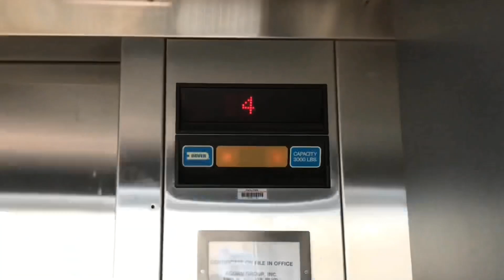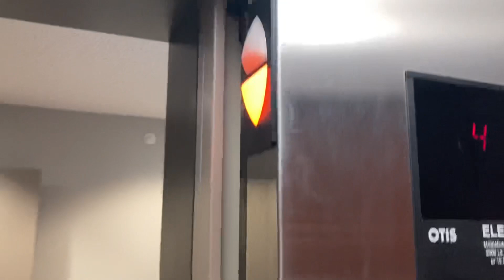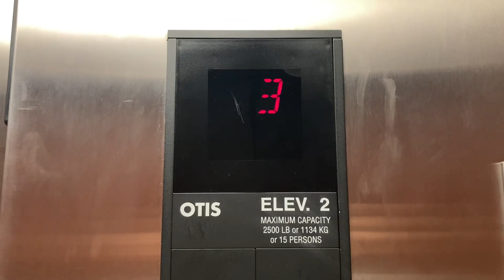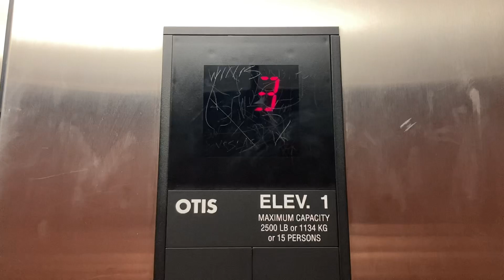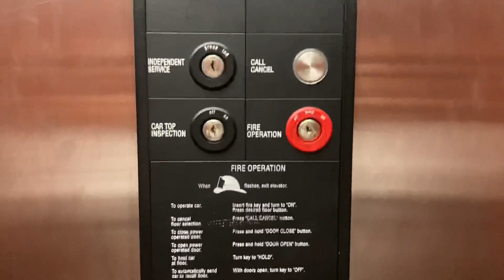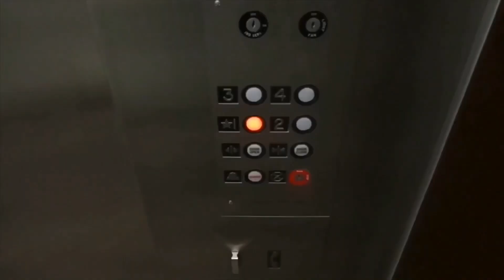Otis Series 5 NEL Hydraulic Elevators/Lifts - Country Inn & Suites by Radisson (Arpt S) - Ipls, IN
Arpt S = Airport South
Ipls, IN = Indianapolis, Indiana

WTF did I just find of all hotels in Indianapolis? That’s right, a set of Series 5 NELs in my hometown! At first I thought they were Series 5s from the outside, until I saw the inside panels and said in my head "OMG, they're Series 5 NELs!". If you ever come to Indianapolis, these are a must see.

Elevator Specifications:

Installer: Otis
Fixtures: Series 5 NEL
Drive System: In-Ground Submersible Hydraulic
Starter: Solid-State
Motor Pitch: B-Flat
Capacity: 2500 LBS
Door Type: Single Slide
Door Equipment: Otis
Door Safety: Sensors
# Of Elevators On Bank: 2

Video Information:

Location: 5630 Flight School Drive, Indianapolis, Indiana 46221
Camera Used: iPhone SE
Date Recorded: September 24th, 2021
Editors: Phonto, iMovie